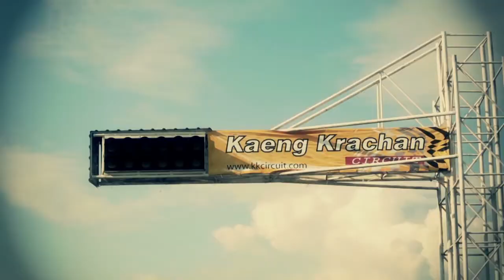SUBARU LEVORG ทางเลือกใหม่ของคนวัยมัน!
Automotive TV programmes, THE WORLD OF CARS and CARNATOMY, provide updated news on car industry, latest car test drive, industry's interview, international and local auto exhibitions. INSIGHT MOTOR EXPO VDOs provides new car and motorcycle launched reviews, interesting related car accessories, and highlights content reviews of the biggest auto show in Thailand and South East Asia, Thailand International Motor Expo.